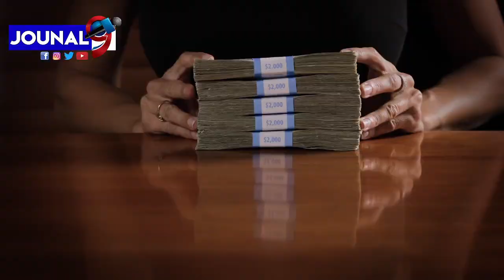Problèm Pirèd || Men tout Gwo Verite ou dwe konnen sou Dosye rete Gaz ki gen nan Peyi dayiti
Jouna9#HaitianNews# LiveJounal#LiveNews